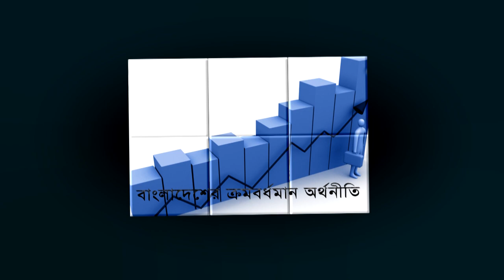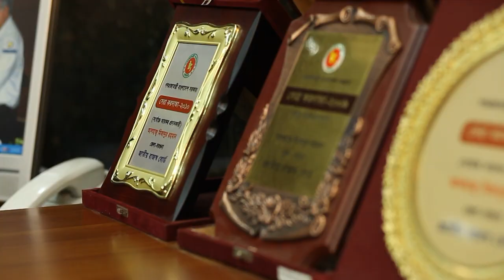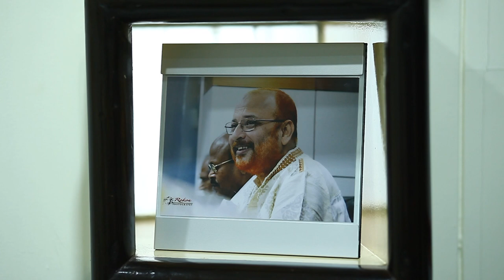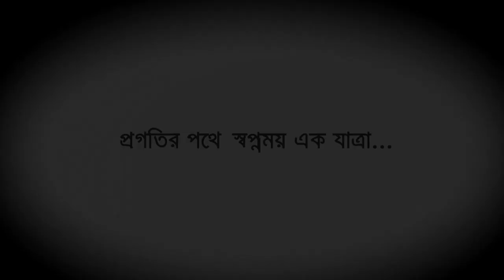Grand Opening of South Bangla Agriculture & Commerce Bank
It is our mission to provide a customer friendly environment by service excellence for all of corporate, agro based SME and retail segments by twisting agriculture, industrialization, trade & commerce and mobilization of foreign investment together as to foster emerging economy of green Bangladesh with the help of advanced Information Technology through different compatible delivery channels.